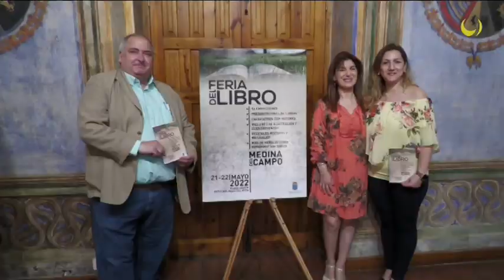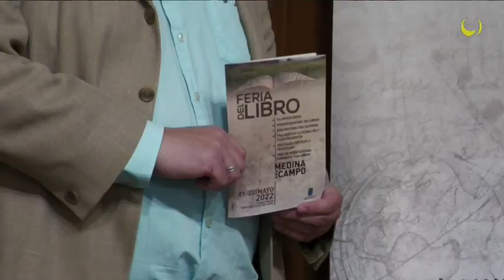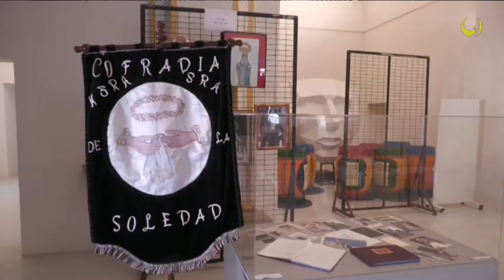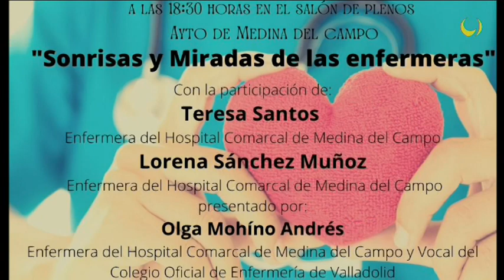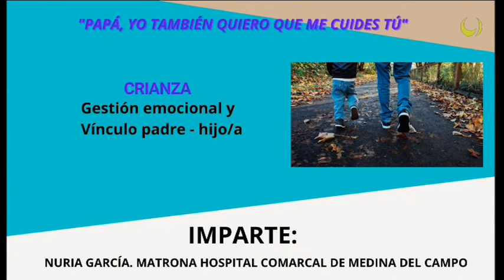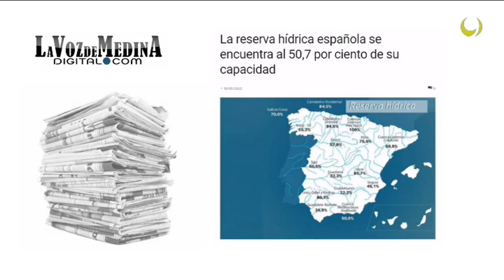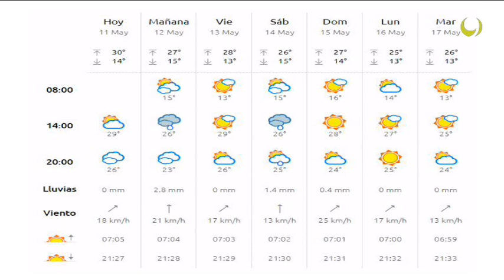Noticias TM9 11-Mayo-2022 Medina del Campo